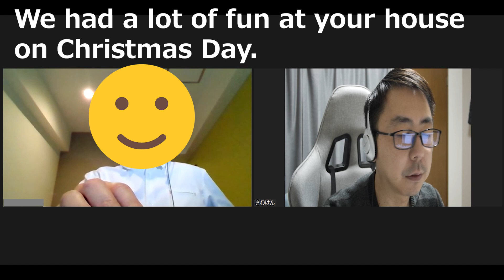【挑戦】中学英語を完全に忘れた大人を英検3級に合格させたい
月2回、少人数グループで英語の練習をしています。（Zoom）

個人レッスンもやってます。

自分の専門分野は「瞬間英作文」だと思います。過去に英作文を2万回やったら、自分の英語に変化が起きたのです。↓

YouTubeライブ授業、勉強会などの告知はLINEでお知らせしています！

【さわけん】
英語エンタテイナー / 英会話講師 / ビデオブロガー
2020年4月から東京都民（名古屋生まれ）
TOEICスコアは「L&R」「S&W」 ともに9割以上
英語発音テスト(EPT) 95点

趣味は英語、料理、お酒、動画制作、コメディー、DTM、株、ポーカー、YouTubeを観ること